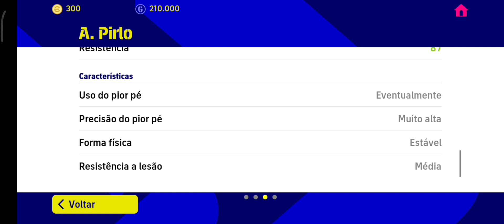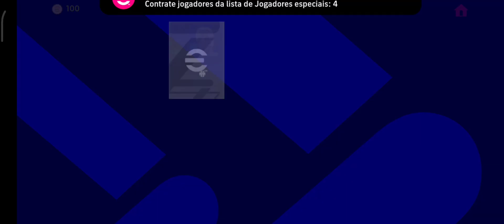PACK OPENING EM BUSCA DOS ÉPICOS E BIG TIME DO MILAN NO EFOOTBALL 23 MOBILE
PACK OPENING